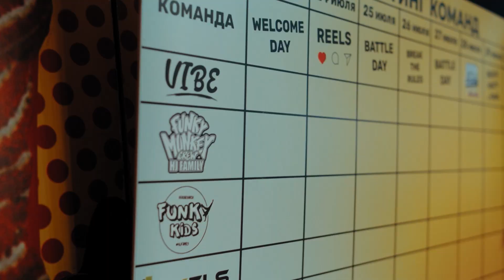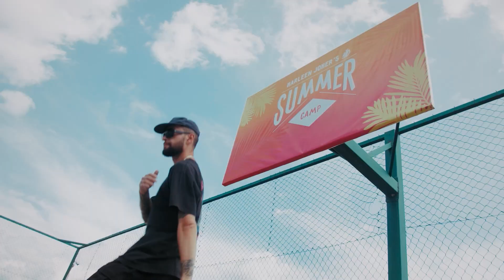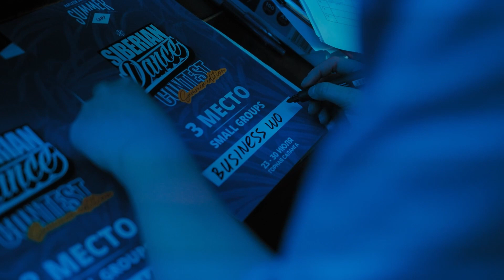HARLEEN JOKER’S SUMMER CAMP 2023 | VIDEO BY DANIL BLAZE